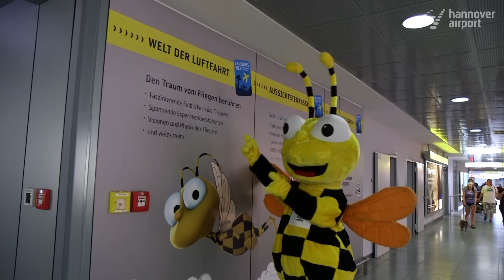Hallo Follow-Bee! - Ein Tag mit der sympathischen Biene an ihrem Hannover Airport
Wir haben sie getroffen. Und sie hat sich extra Zeit genommen, uns an ihren Lieblingsort - dem Hannover Airport - einmal herumzuführen.

In diesem Film erfahrt ihr, wo sich die Follow-Bee am liebsten aufhält und warum sie die perfekte Farbe für einen Flughafen hat. Ausserdem werdet ihr sehen, dass sie schon ein richtiger Star ist und gerne für Selfies, High-Fives und Umarmungen für Euch da ist.

Habt ihr sie auch schon einmal erblickt?

Danke fürs gute Bewerten und eure Kommentare